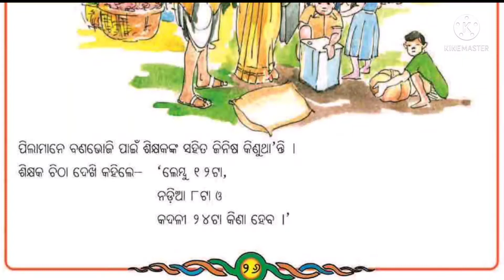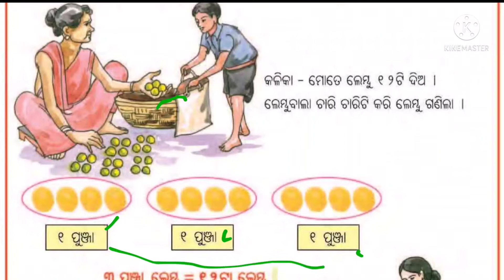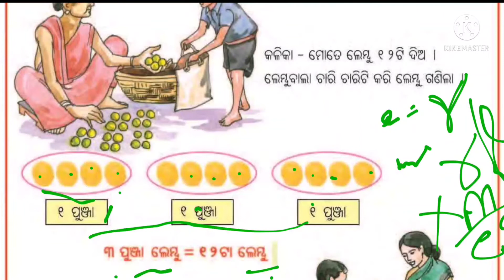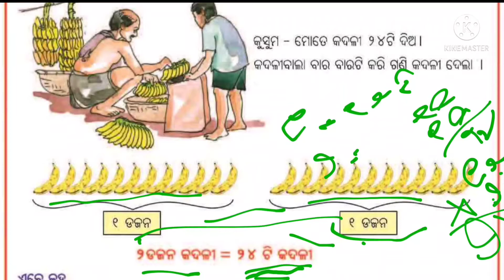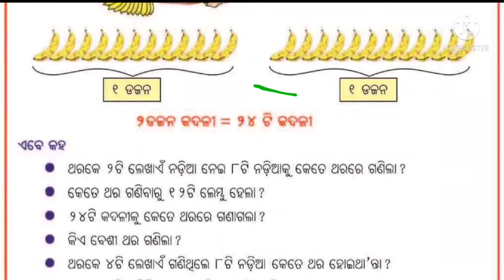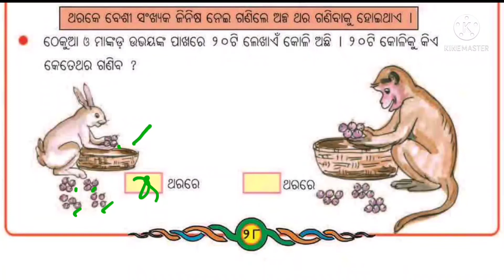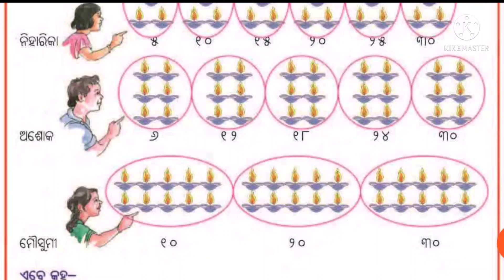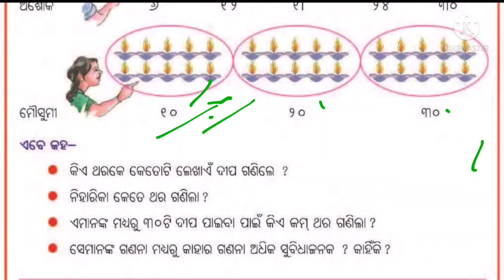class 2 maths chapter 4 odia medium/dala dala kari ganiba/gaon hata